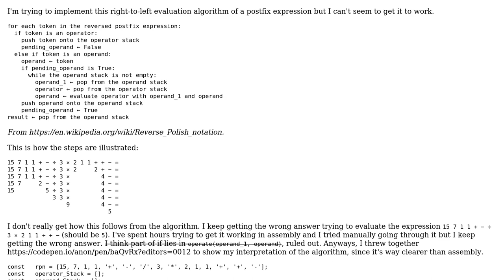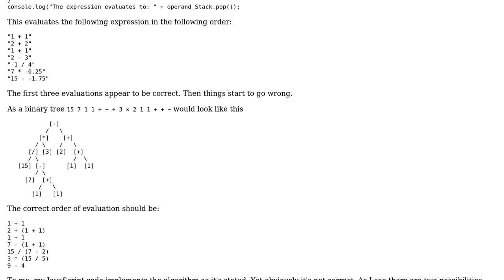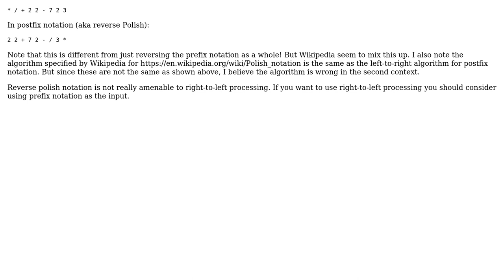Software Engineering: How do I interpret this postfix right-to-left algorithm?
With thanks & praise to God, and with thanks to the many people who have made this project possible! You are responsible for your own actions.